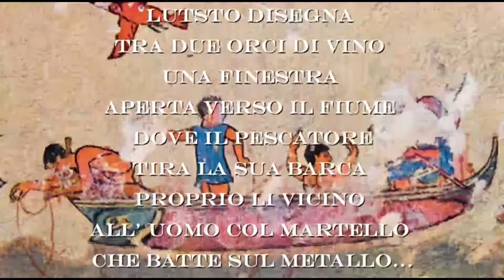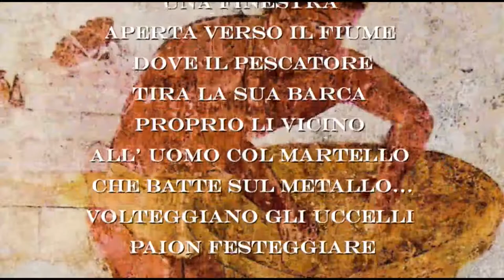Etruschi Rasenna Rasna.Riccardo Bartolotti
Composizione letteraria, audio, video..